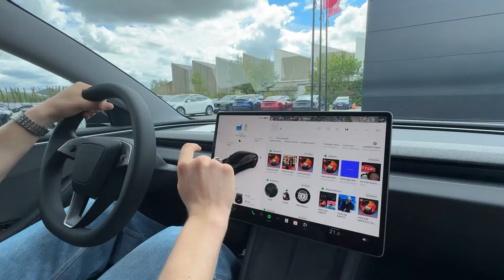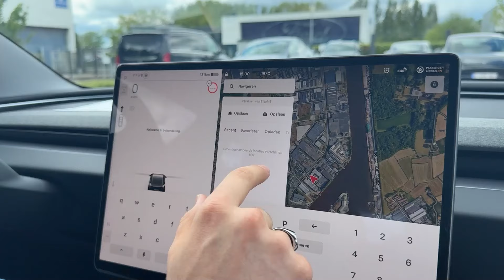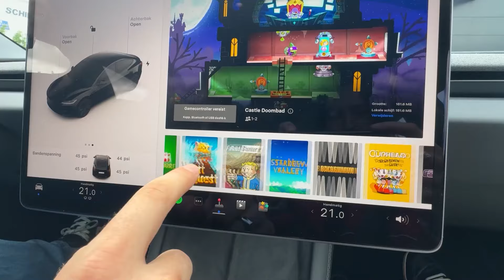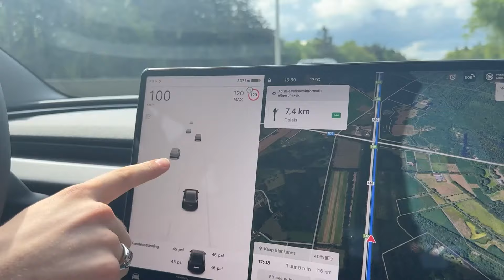I Bought My Dream Car at 20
So grateful for this, thank you all!